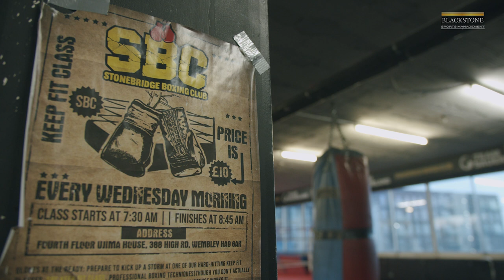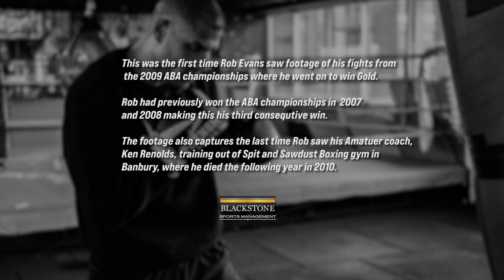SBC CHRONICLES | EPISODE 6 | ROB EVANS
In this episode of SBC CHRONICLES, after a training session with coach Sultan of SBC, Rob is surprised with footage of his 2009 ABA championship win.

This was the first time he has ever seen the footage, recalling a time when Rob was dominating the ABA championships where he had previously won Gold in 2008 and 2007.